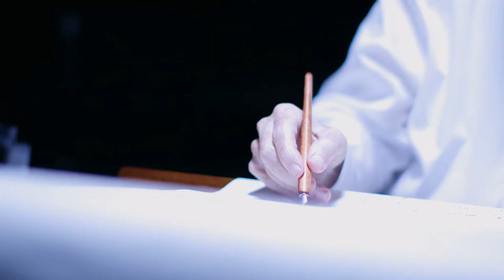John 10 30 I and my father are one